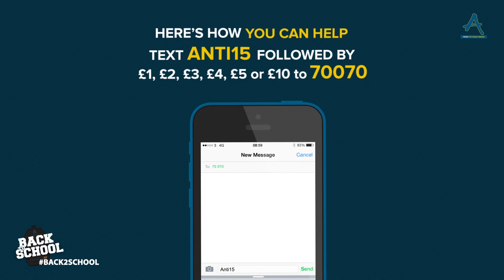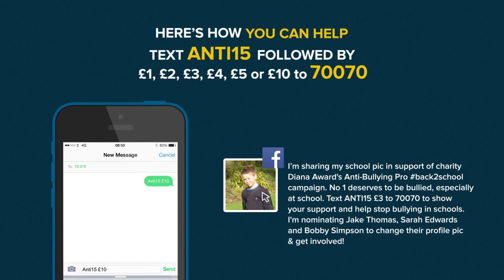Carrie Grant & Talia Grant Back To School Bullying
In the UK 10 million children are going back to school in September. Over half of them will be affected by bullying*. As part of our September back2school anti-bullying campaign we sent some of our bullied celebrities back to school to talk about their bullying experience. Here is Carrie Grant's story!

We need you to show your support on social media. So we are asking people to donate as little as £1 or as much as £10 by texting ANTI15 £1 to 70070 and then share a school photo online. Nominate friends to share their back2school picture.